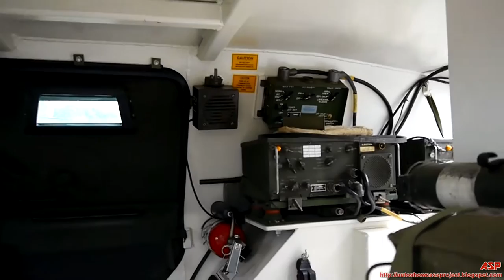V-100 Commando Armored Vehicle (Cadillac Gage - Textron Systems) Trailer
ASP PRESENTS: V-100 Commando Armored Vehicle (Cadillac Gage - Textron Systems). Special thanks to the owner, Chris, to allow the ASP film his V-100.

This armored vehicle model has seen its days during the Vietnam war. It is still even used today in some countries and police units.